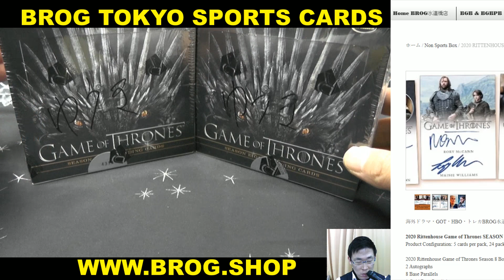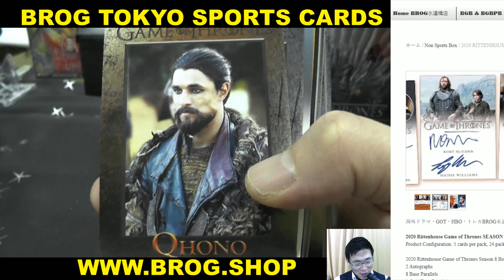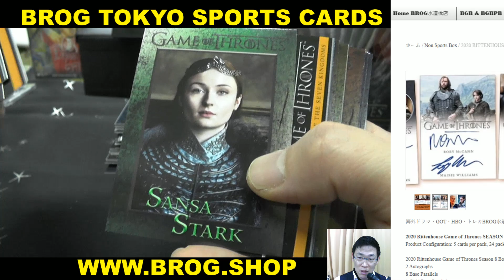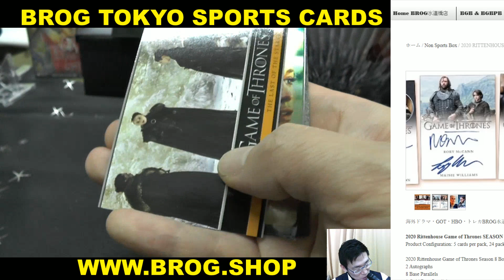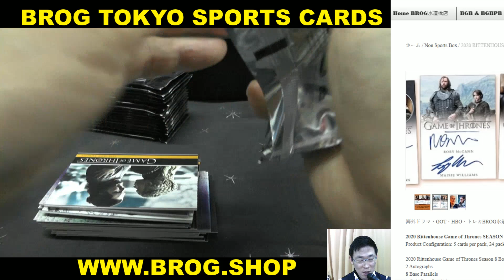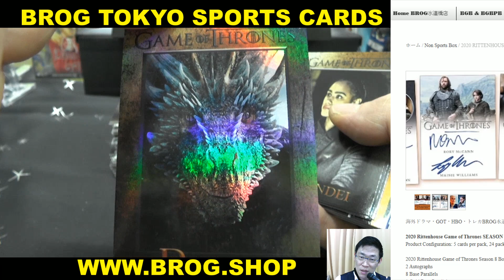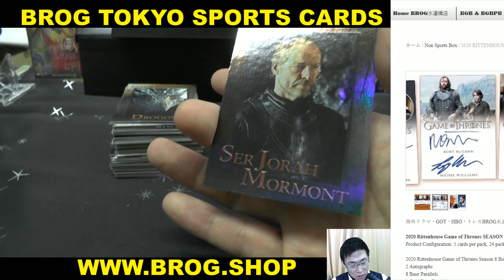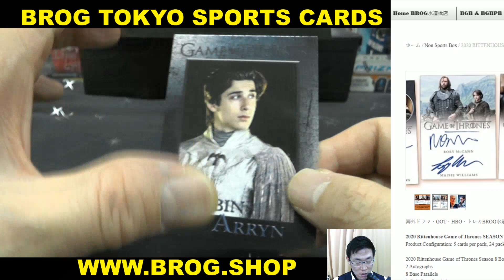ゆうき BGBPB RITTENHOUSE GAME OF THRONES SEASON 8 2BOX BREAKS BROG水道橋店 トレカ開封動画 海外ドラマ